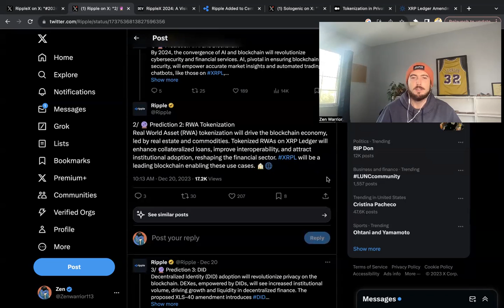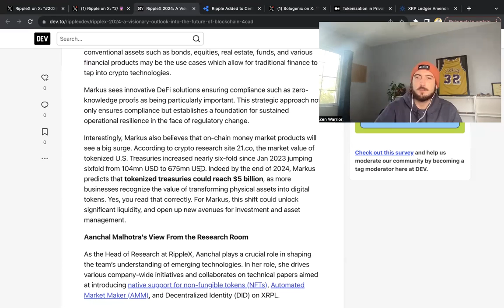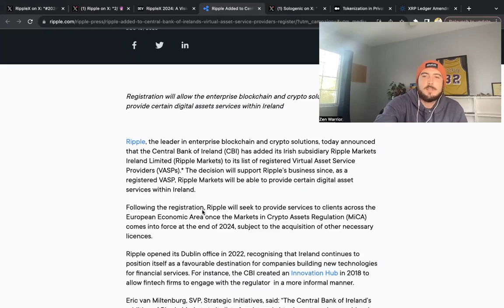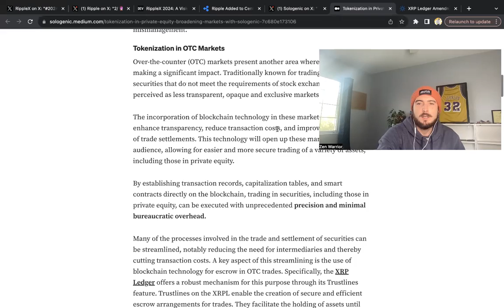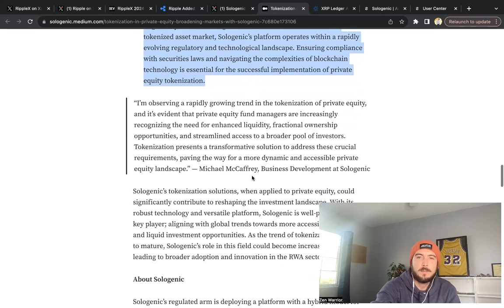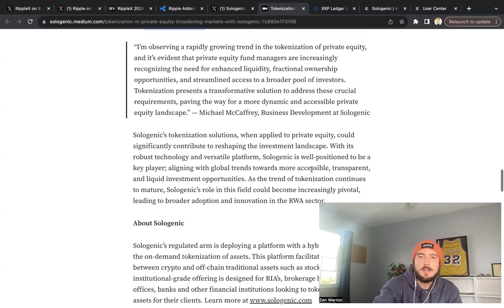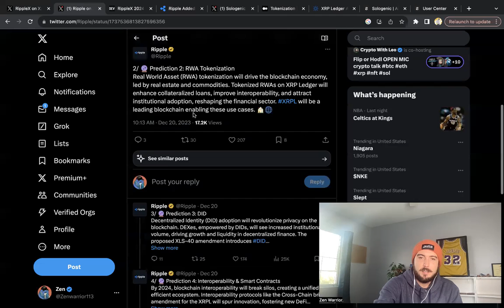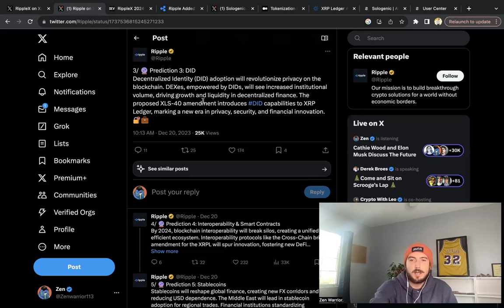David Schwartz predictions for 2024: RWAs & XRPL - Sologenic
RippleX 2024: A Visionary Outlook into the Future of Blockchain

Ripple Added to Central Bank of Ireland’s Virtual Asset Service Providers Register